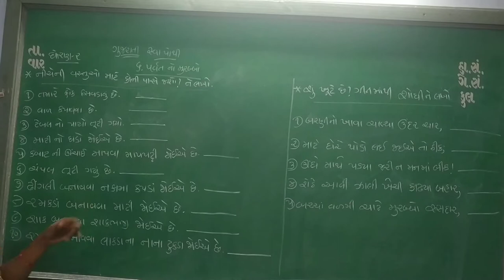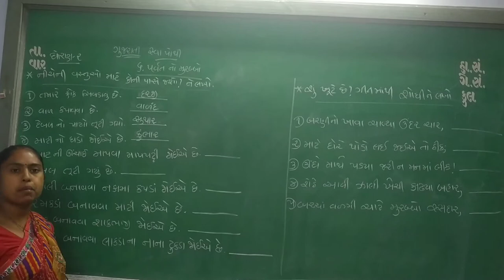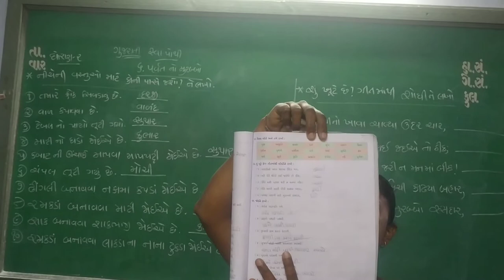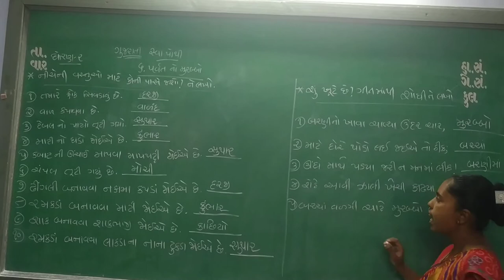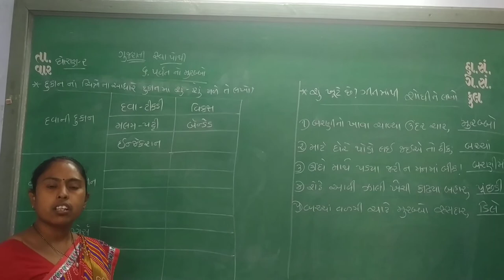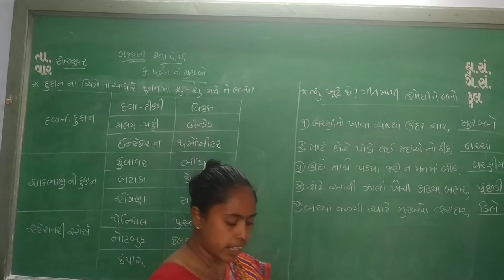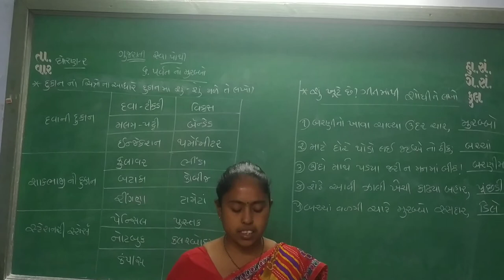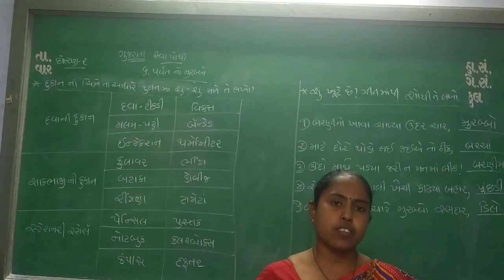std-2 Gujrati cha-6 swadhyaypothi